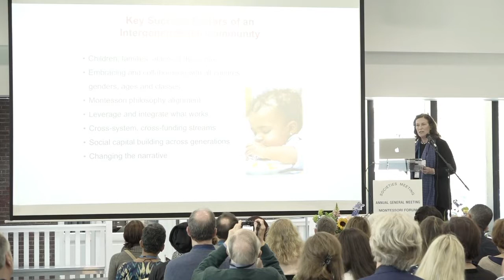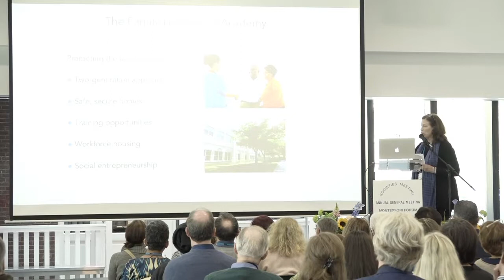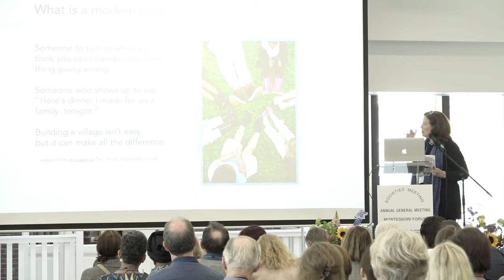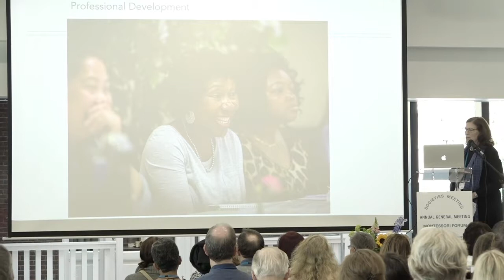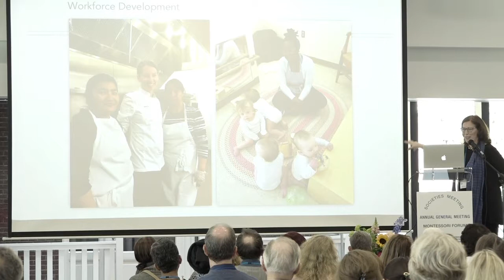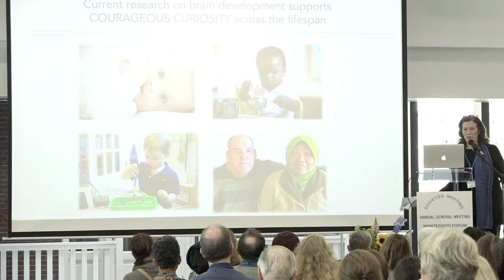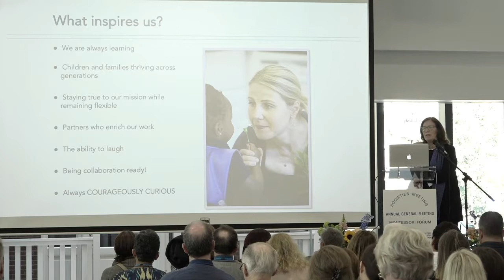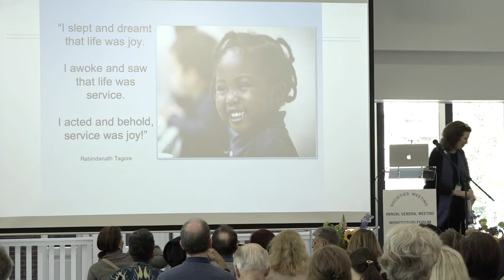2019 AMI AGM Podcasts: 3. Crossway Community, using Montessori for intergenerational learning Jul 5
Kathleen Guinean, a visionary leader and social entrepreneur, will talk about transforming transitional housing programmes, homeless shelters and domestic violence centres into communities of learning for children, families and communities.
As CEO of Crossway Community, since the organisation’s inception in 1990, she has been a catalyst for individual and social change for women, children and families. Today, Crossway Community provides complete wrap-around support to multiple generations to prevent poverty and help families thrive. They are also developing a model intergenerational program to train family and professionals caring for aging populations.